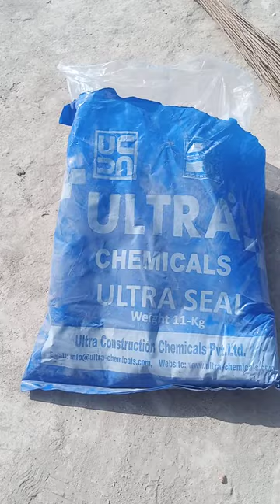core cutting filling with ultra seal grout